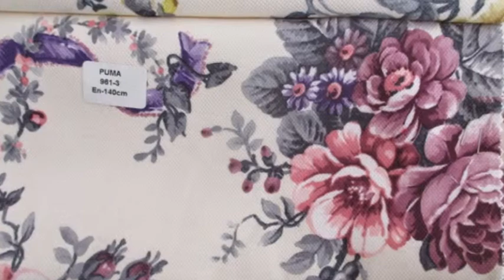Van Döşemelik Kumaş 0507 227 84 55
Van Döşemelik Kumaş
Döşemelik kumaş sektörün de Ankara Siteler de faliyet gösteren firmamız Türkiyenin Tüm il ve ilçerine kumaş satışı yapmakta olup Ürünlerimizin tamamı  dokuma olup yıkanabilme özelliğine sahiptir